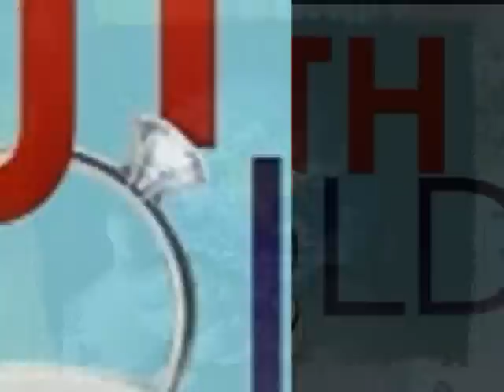Safari Mode- Step